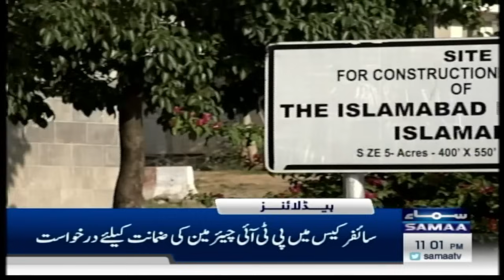Samaa News Headlines 11 PM | Big Blow for PTI | 1st October 2023 | SAMAA TV